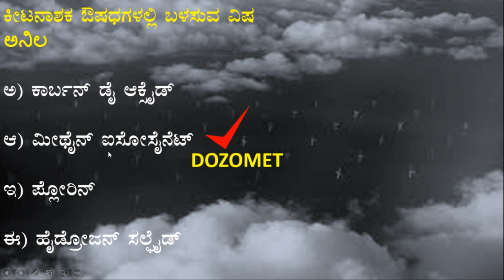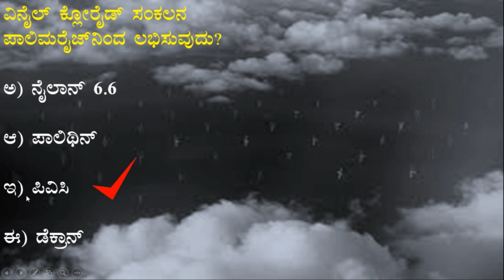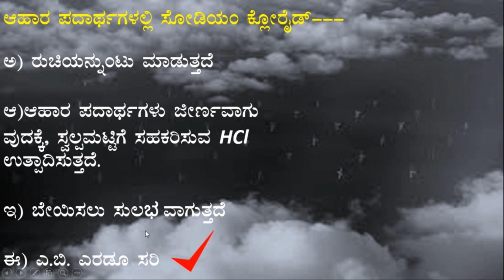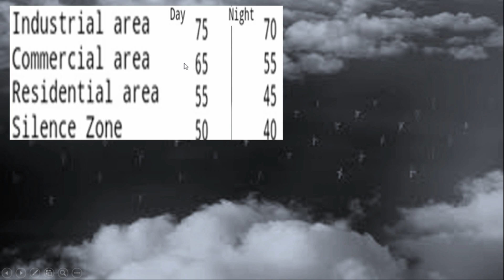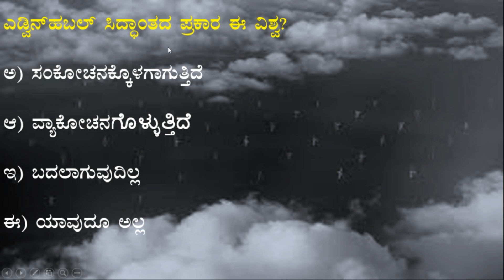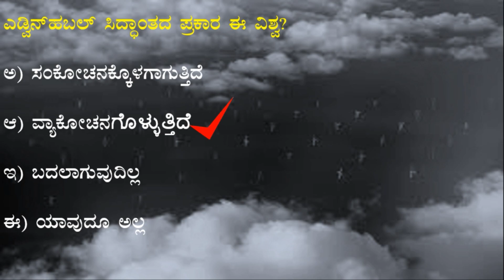FDA/SDA/GPSTR /CET ವಿಜ್ಞಾನ ಮಾಡೆಲ್ ಪ್ರಶ್ನೋತ್ತರಗಳು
This video is produced by Rajeshwari madam to help the students prepare for competitive exams like FDA/SDA, TET, CTET,CET class 6 to 8 Police constable, police sub inspector exams.

The video has concepts of physics , chemistry and biology in Kannada language.